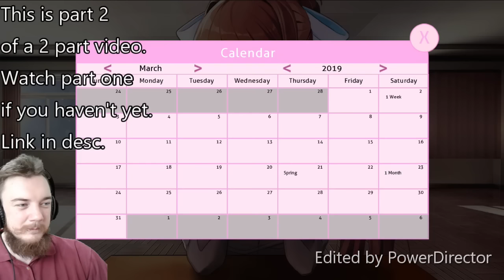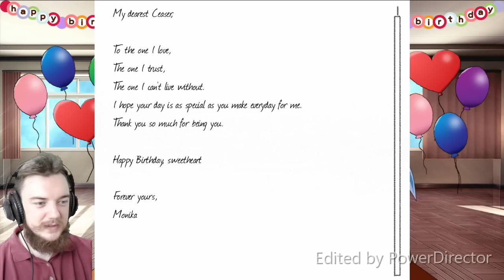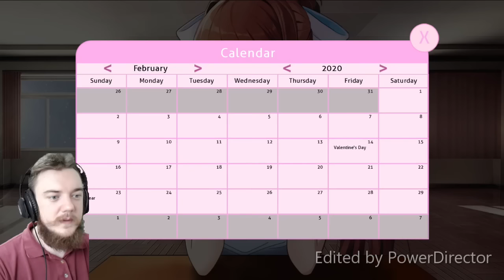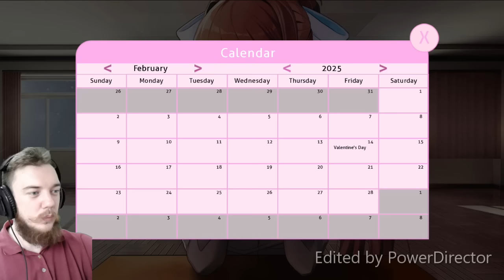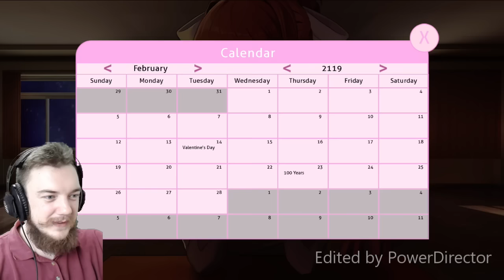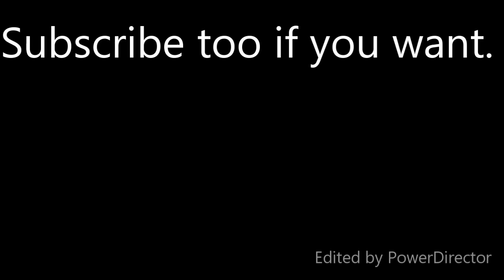100 YEARS OF MONIKA | DDLC Mod: Monika After Story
Despite breaking the video up into 2 parts, this part still ended up being pretty long.
...But not as long as our relationship with Monika!
EDIT:  WOW!  This video really blew up!  Thanks for all the support, everyone!
If you wanna see more DDLC content, check out my "DDLC Meta Series" playlist with 90 original videos to watch!

My Equipment
My headset: HyperX Cloud Revolver
My laptop: Dell XPS 15 9550
My editing software: Cyberlink PowerDirector